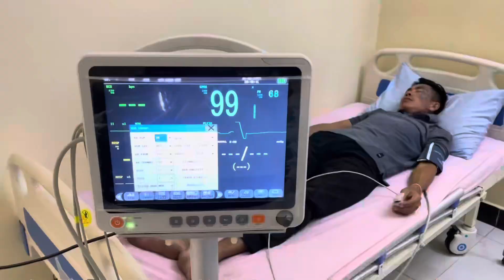បងធំប៉ះគ្នាហើយ🤣ក្រៅឆាករឿង រលកស្នេហ៍ / ជាតិសម្ដែង